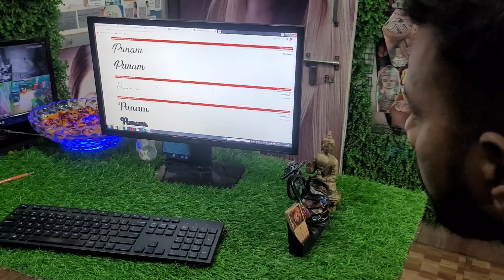टैटू बनवा लिया अपनी जान के नाम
टैटू बनवा लिया अपनी जान के नाम | मोनू  पुनम का वीडियो